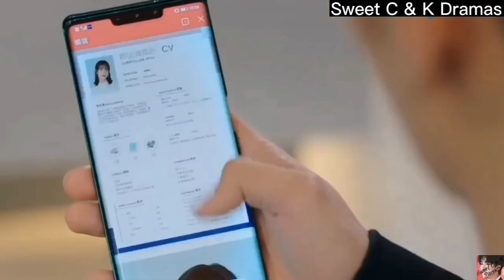Fall In Love After A Contract Marriage💗Korean Mix Hindi Songs💗Chinese Drama💗Chinese Love Story💗